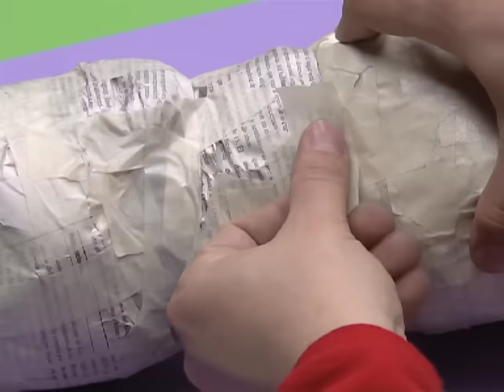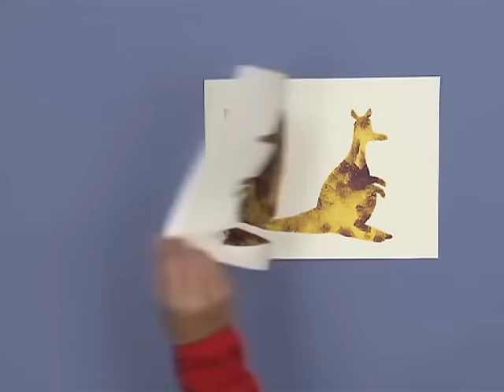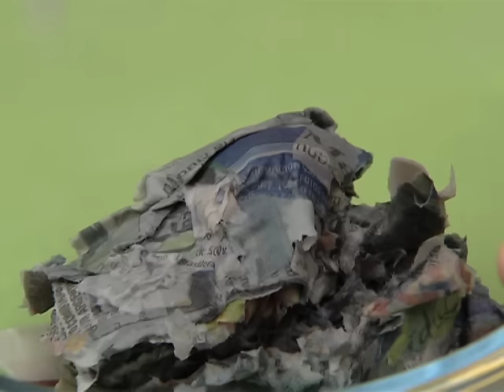Art Attack | Season 2 Episode 48 | Disney India Official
Art Attack is a British children's television series revolving around art. In this video Gaurav Juyal your "Dost" and host of the show will show you unique ideas of making some good and colourful things.

In this episode of Art Attack:-
1. Gavrav show you how to make a powerful thing.
2. A BIG art design which will make you laugh.
3. A invincible technique to draw your characters.
4. Meet with Naryal Anna (a tree) who will give you a lesson.